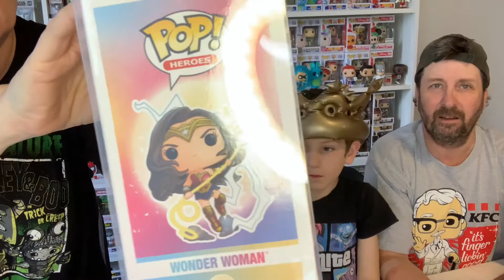Cyber Monday $55 Collect em All Funko Mystery Box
We pull something major! Something we've been chasing for a long time. Could it be? Is it...?